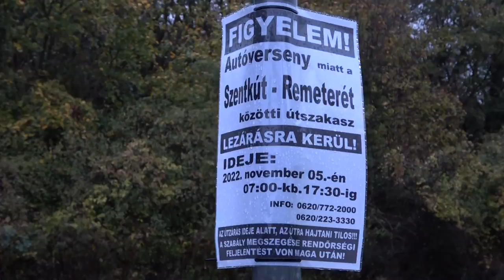Juhász Péter / Fiat Grande Punto / Sopia-Net Hegyiszlalom és Amatőr Rally az InterCars kupáért 2022